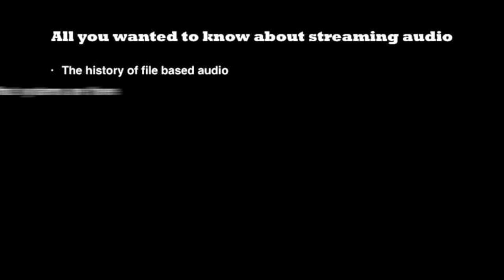031 HiFiBerry Digi+ Part 2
The HifiBerry Digi+ board can be tweaked with very good results, sound wise.